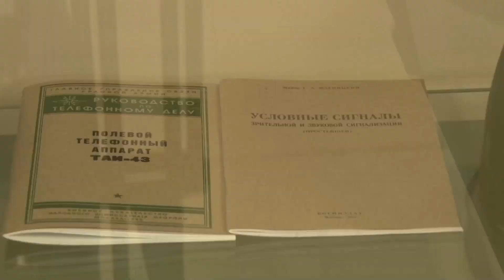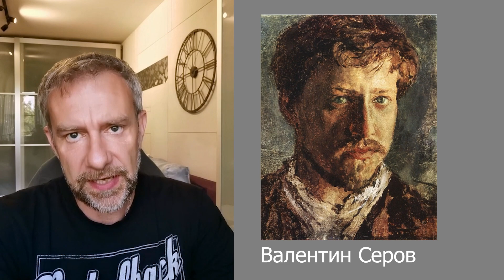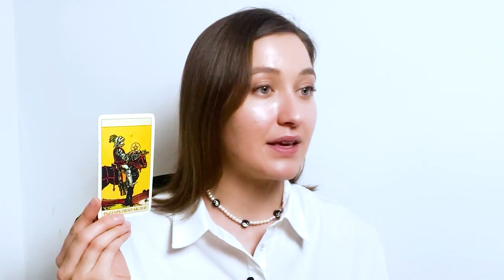Про Утро 20.02.23 Гости: Екатерина Крамар